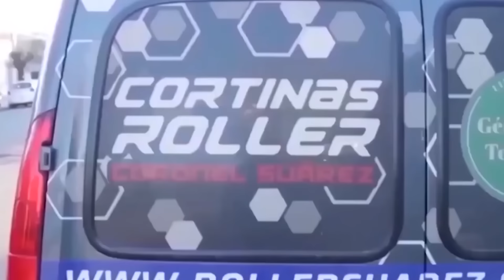INDEPENDIENTE vs SAN MARTIN (ST) - Resumen (3-2) - Fecha 1 Torneo Apertura LIGA REGIONAl DE futbol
GOLES: Emiliano Aliberti -2- (I) y Jacobo Somoza (I); Enzo Martinez (SM) y Roman Arata (SM). ARBITRO: Andrés Prendel. ESTADIO: Benito Herr, Independiente, San Jose.